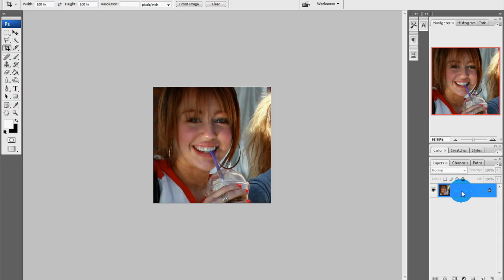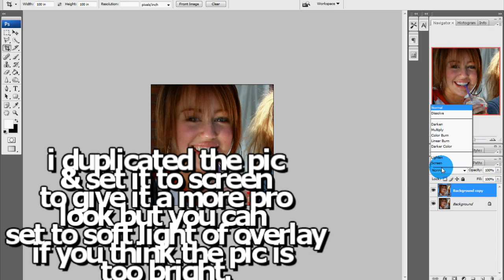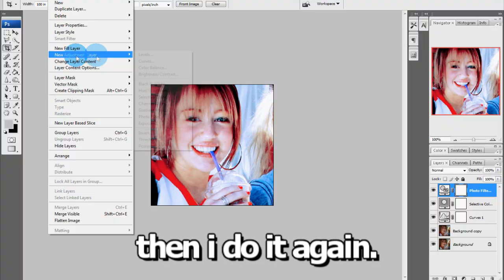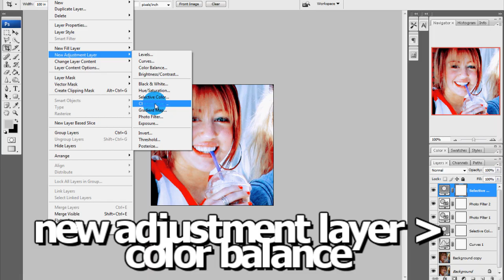PHOTOSHOP TUTORIAL. / How I Make My Icons.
well. one of them. xD
i use Photoshop CS3 for my icons & bgs.
i will hopefully make a bg tutorial for maggs too. :) x
this has been requested by noone,
but maggs & sweetie the chick ( miranda )
said to upload it. x]
TEXTURE:
GAH! STUPID YT!
18 minutes! for a barely 3 minute video! xp
Song; Eyes On Fire
Artist/Band; Blue Foundation
Album; The Twilight Soundtrack
Instrumental; No.
Pitch Change; Yes.
enjoy & DON'T STEAL! x